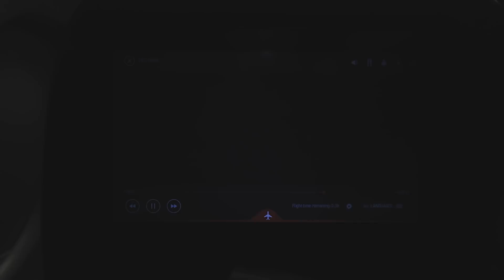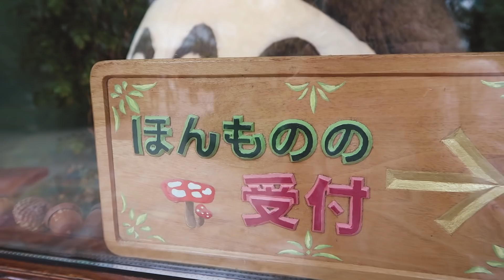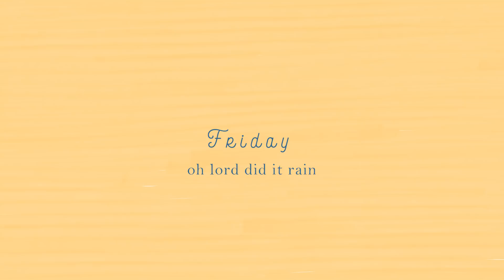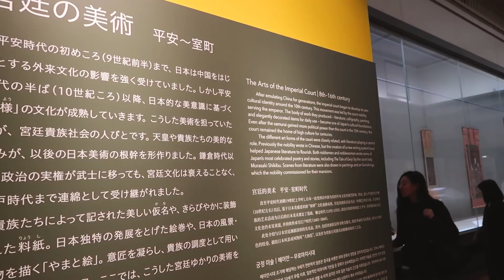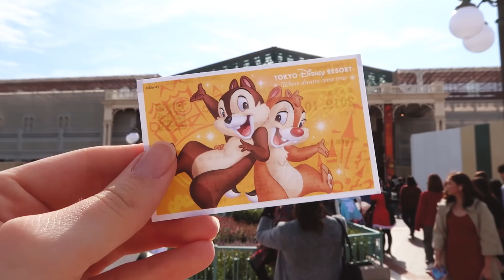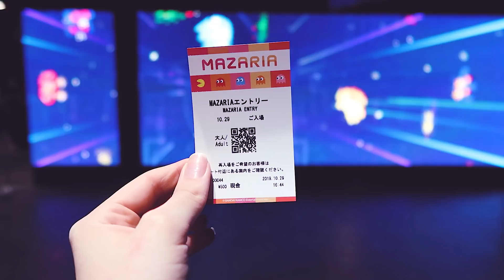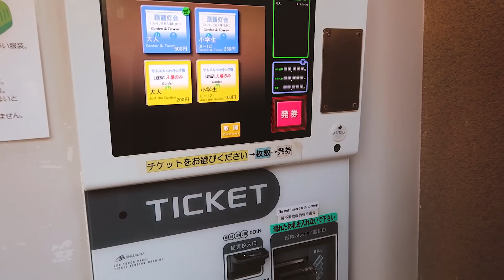a week in Tokyo 🍃🌾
Hello everyone (*˘︶˘*).｡.:*♡ here is my first japan vlog from our trip! We spent the first week in Tokyo and i loved every gosh darn second I was there.

I hope you enjoy the video and have a lovely day!

FAQ  . 🗻 . 🍄 . 🗻 . 🍄 .

Microphone: my laptop.